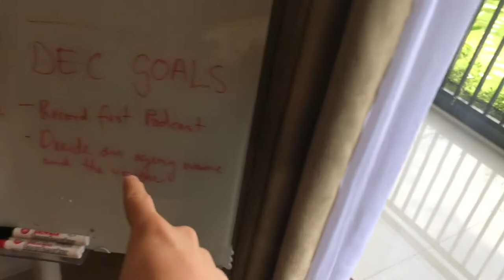SETTING UP MY NEW PODCAST THROUGH ANCHOR | THE BALI VLOG #009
new vlog every day. in todays bali daily vlog i talk about my new podcast i am starting on anchor. this podcast will have people who i find doing great things and just having an honest and down to earth talk for an hour or so. let me know if you are into podcasts and if so what podcasts you listen to. enjoy.